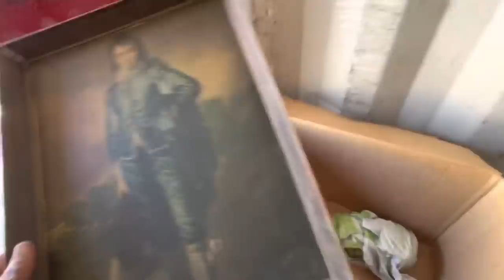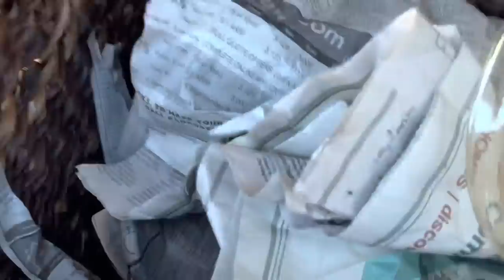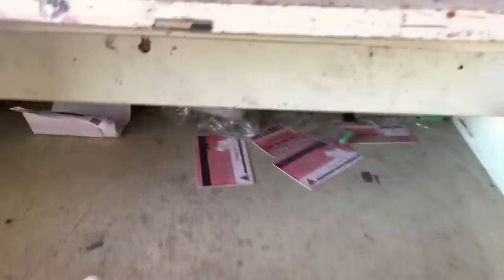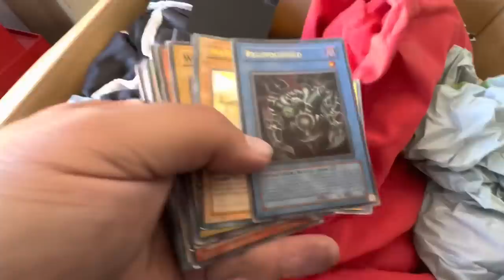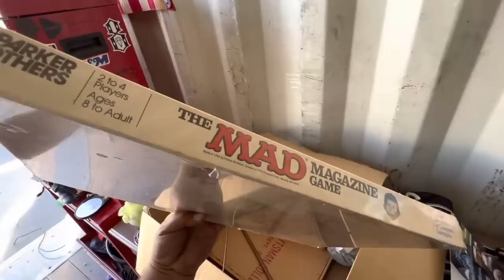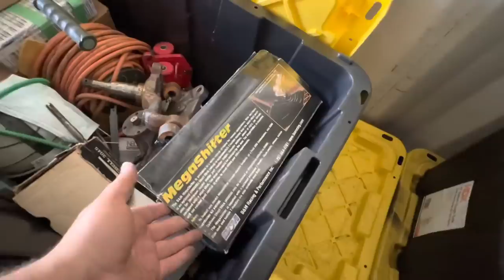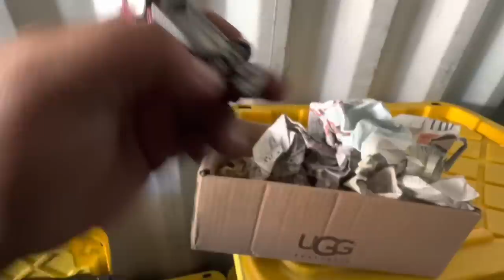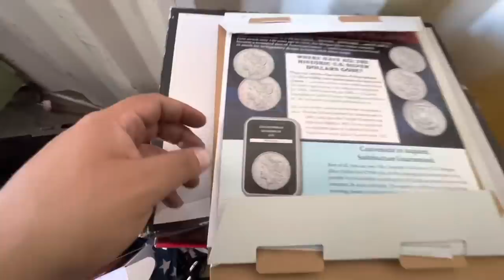Huge shipping container bought at storage auction | it was packed with treasures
eBay